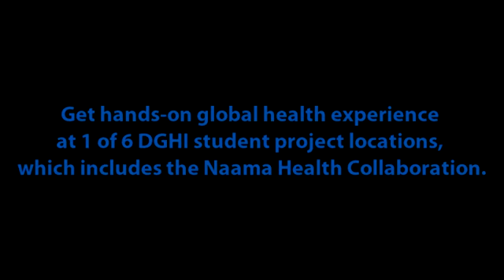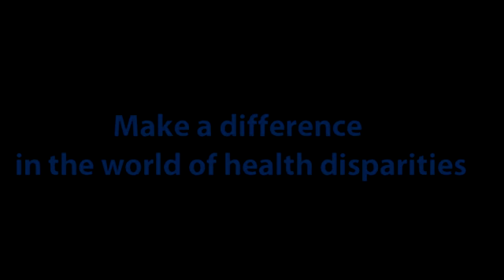Introducing DGHI's Student Research Training Program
The DGHI Student Research Training Program provides second and third-year students with the unique opportunity to develop and carry out a field project at one of six project locations around the globe, which include work in Uganda, Kenya, Tanzania, India, Costa Rica and here in Durham.  Students are able to get a rigorous, hands-on experience working on a global health issue ranging from access to health care and infant mortality to health care mapping.